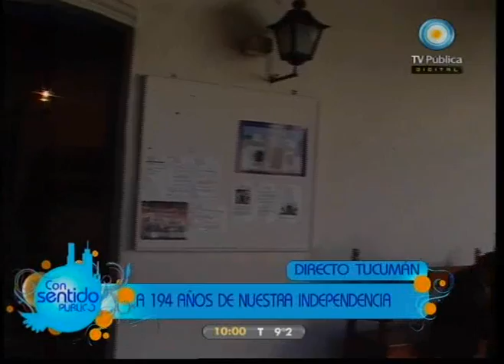Con sentido público 09-07-10 Móvil desde Tucumán